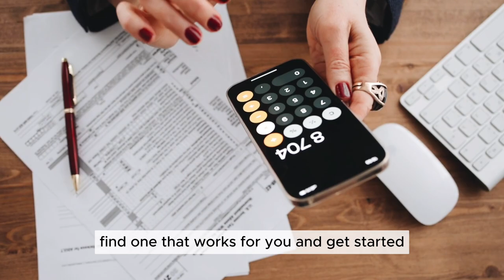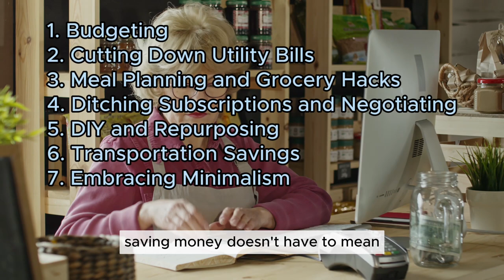How to Save Money on Everyday Expenses in 2024 💵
🌟 In this video, we're sharing practical tips and strategies to help you save big on everyday expenses without compromising on your lifestyle. 💸💡 From budgeting hacks to clever ways to cut down on utility bills and grocery costs, we've got you covered! 📊✂️ Watch till the end to discover how simple changes can make a huge difference in your financial well-being. Which money-saving tip are you excited to try first? 🤑🔔